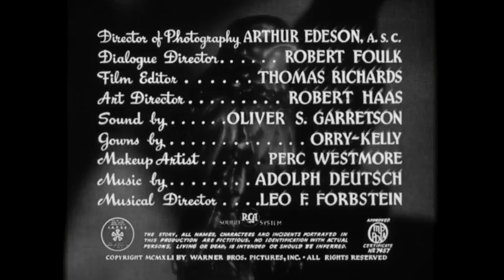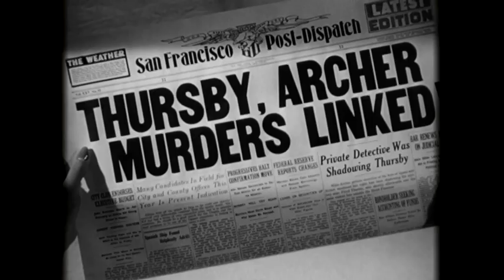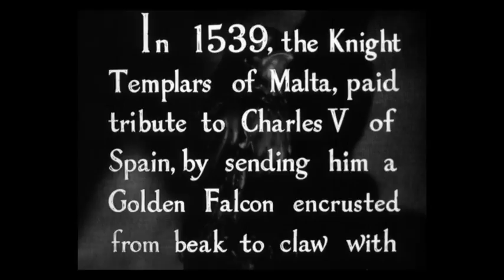Cine de Sesé - El Halcón Maltés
Cine de Sesé